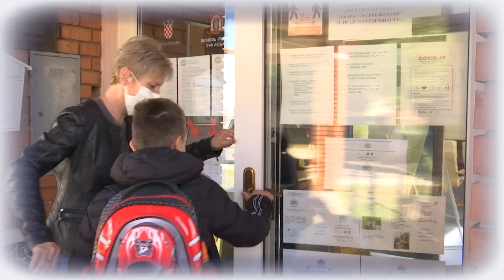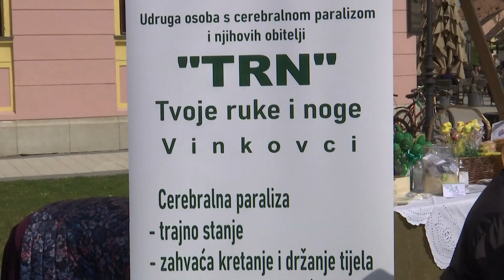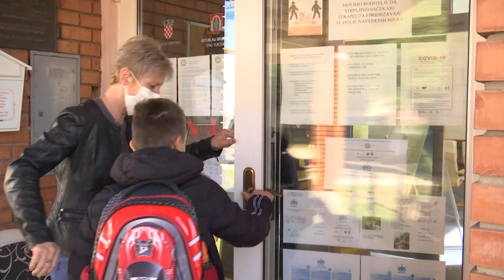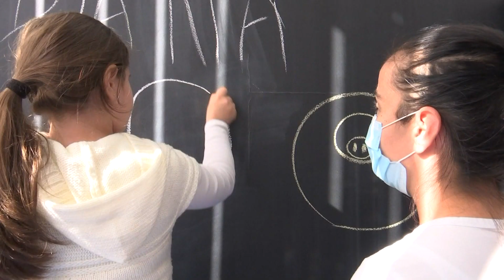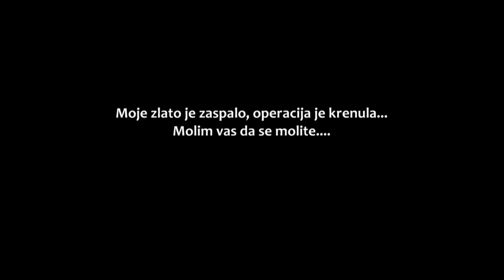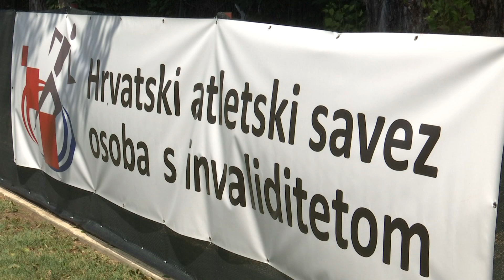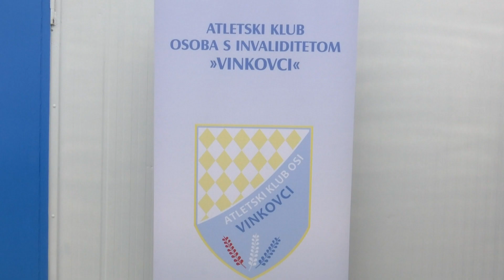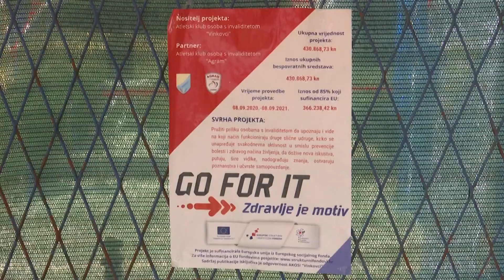BEZ GRANICA 07.07.2021.